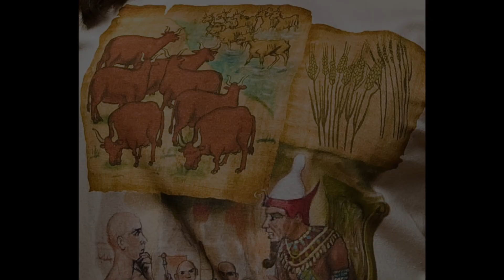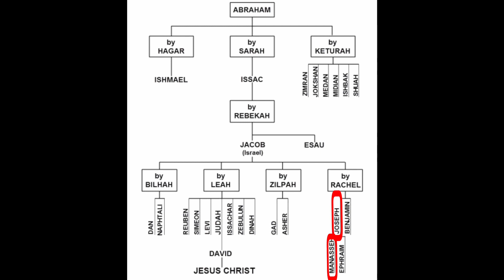Genèse Chapitre 41 - Genèse 41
bible audio